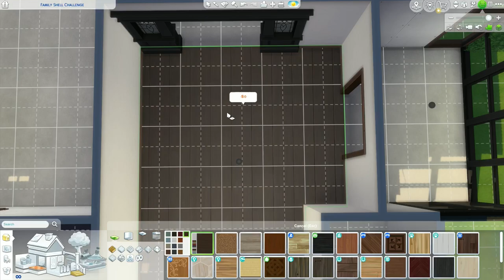Family house shell challenge | Sims 4 speed build 🏠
In this video I'm joining @velvettb family shell challenge!